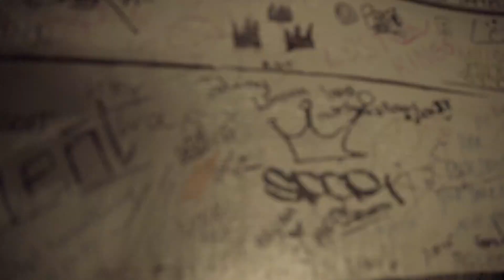FLOSSTRADAMUS - IN HI-DEF TOUR (SEATTLE RECAP)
Video by Nick Farrar